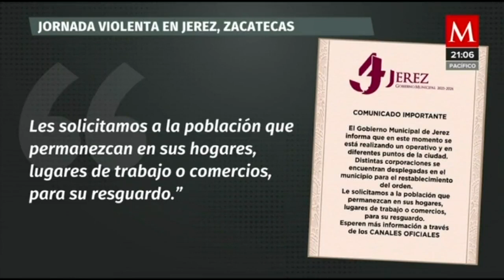A pesar del temor, comerciantes abren sus negocios en Jerez, Zacatecas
AzucenaALas10 | Jerez, Zacatecas se convirtió en un “pueblo fantasma” en medio de una jornada violenta en la que las autoridades pidieron a los ciudadanos quedarse en casa; esta mañana, a pesar del temor, comerciantes reabrieron paulatinamente sus negocios